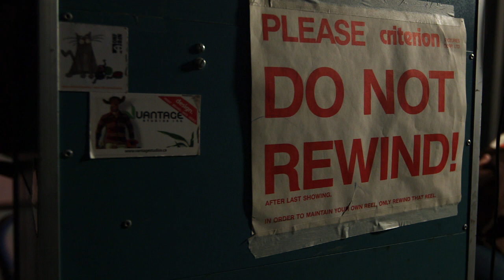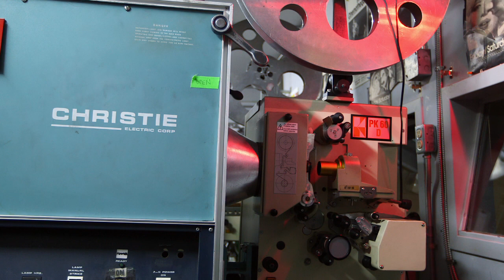Gael García Bernal's Many Roles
Take a look at Gael's career, and you'll find an artist striving to bring his chosen craft—cinema—to new and unexpected places by furthering the awareness of the popularity of Mexican Cinema and proving that Mexican Independent films can find local audiences as well.

Gael García Bernal, along with musician Santigold and artist Xu Bing and Mariko Mori, is helping bring awareness and funds to the Museum of Contemporary Art, Los Angeles' educational programs.